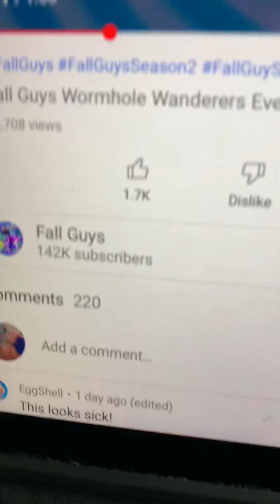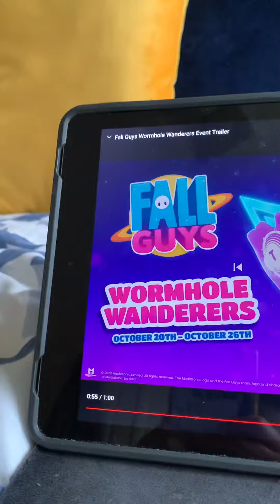New teleporting event coming soon